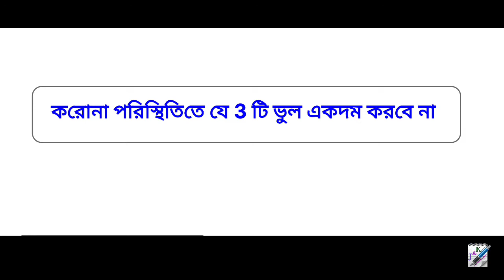সরকারি চাকরির পরীক্ষার প্রস্তুতিতে, করোনা পরিস্থিতিতে যে ৩ টি ভুল একদম করবেনা